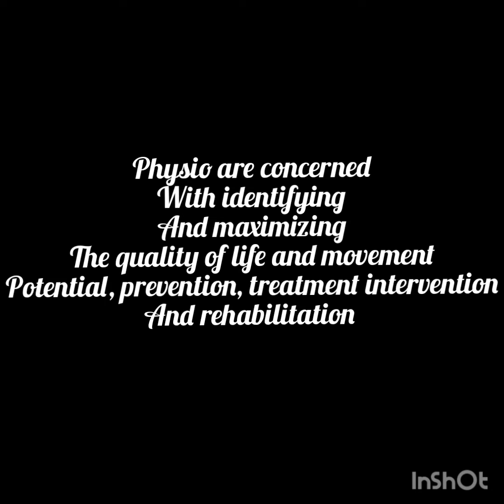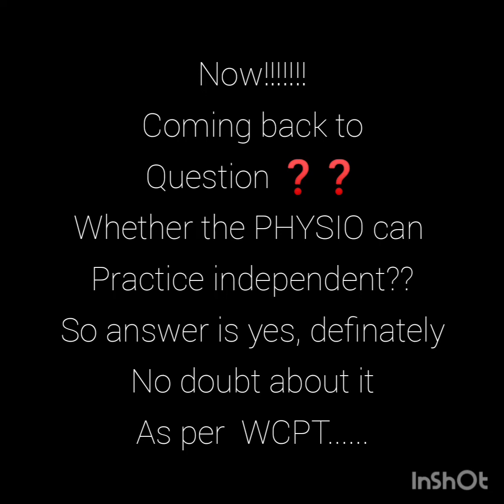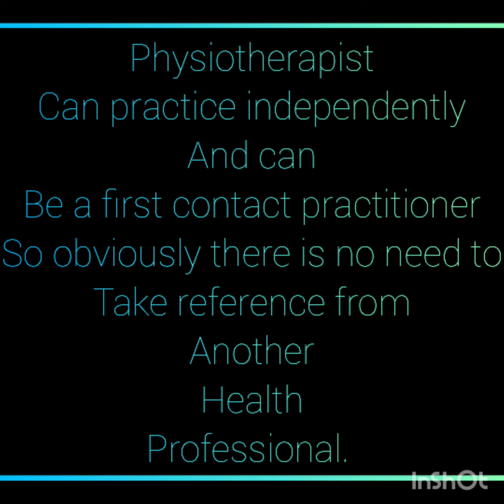physiotherapist can practice independently????🤔🤔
Telegram channel Make easy physio physiotherapy book group Rumana